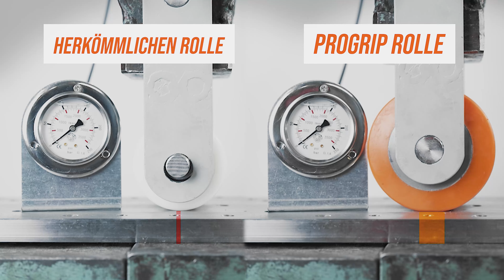Schwerlast-Transportfahrwerke bis zu 75 Tonnen – Apollo von Mouvers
Wie können Sie die Zeit und Ressourcen für den Transport schwerer Lasten halbieren? Das Apollo Schwerlast Transportfahrwerk von Mouvers bietet eine revolutionäre Lösung für die industrielle Handhabung von Lasten bis zu 75 Tonnen. Dieses selbstfahrende, hydraulische Transportsystem überwindet mühelos Hindernisse wie Rampen, Türführungen, unebene Böden und Abflussgitter. Die Pro-GRIP-Rollen gewährleisten dabei maximale Traktion, ohne den Boden zu beschädigen.

Apollo ist modular aufgebaut, mit austauschbaren Komponenten, die je nach Anforderung angepasst werden können. Dank der vier leistungsstarken Zentralen und der proportional regelbaren Traktion und Geschwindigkeit, sorgt Apollo für absolute Kontrolle, selbst auf Steigungen und in engen Räumen.